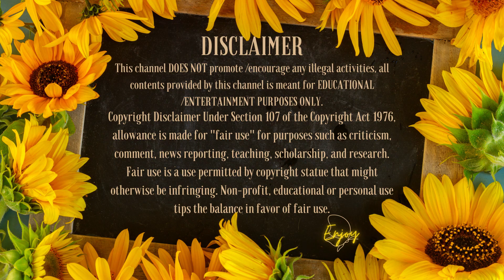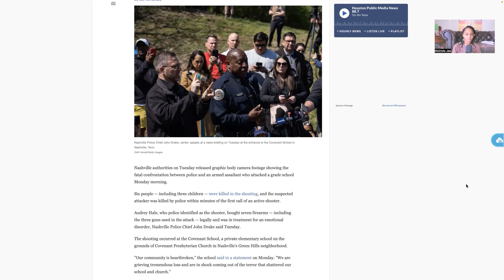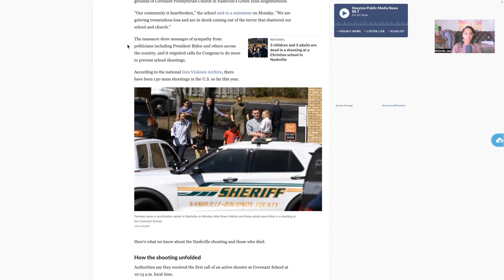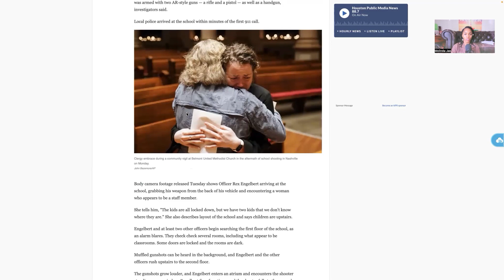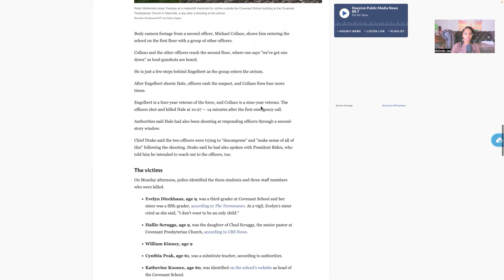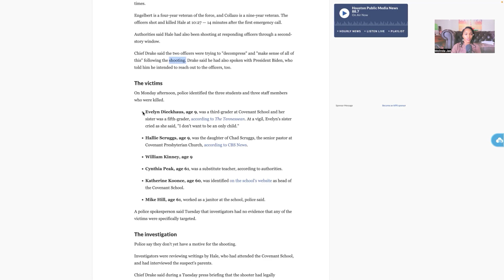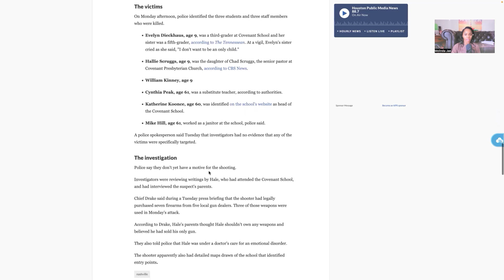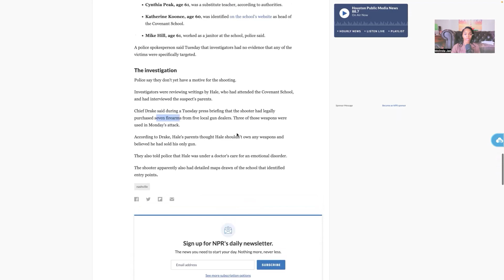NASHVILLE ATTACK :SWIFT ACTION & THE NEED FOR CHANGE | MOLINDA JAE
For topics that you want me to talk about 👇🏾

MERCH DISCOUNT 10% CODE: GRATITUDE

✨As Always STAY POSITIVELY FREE✨